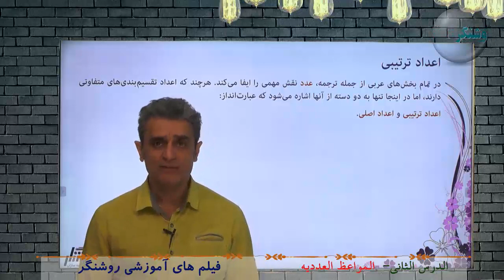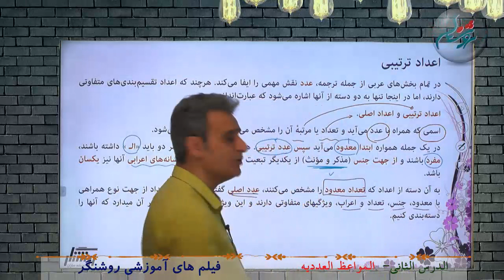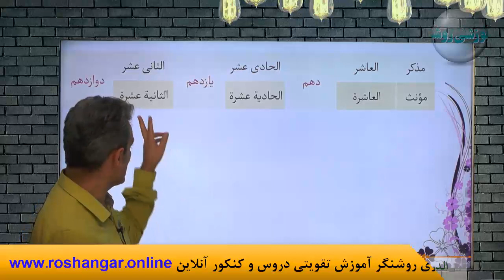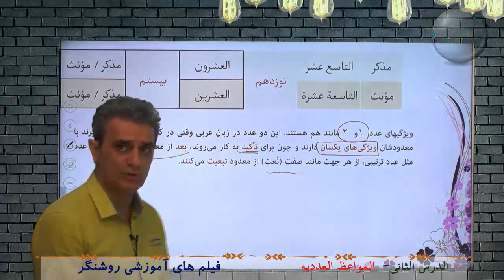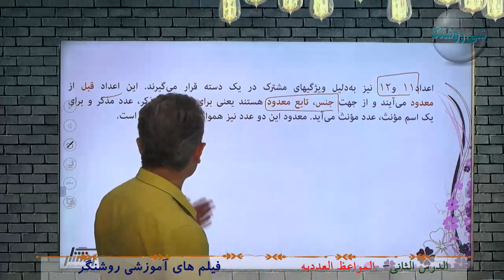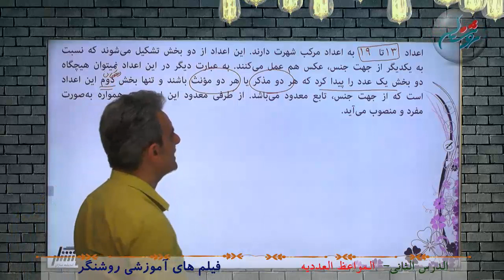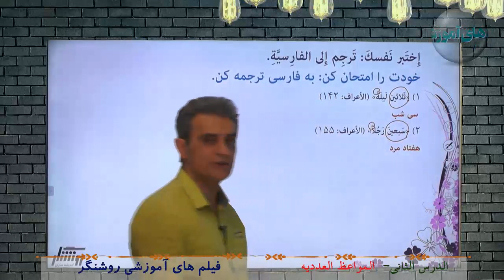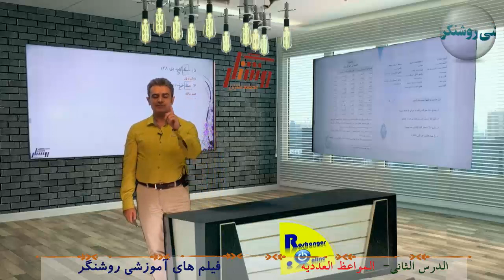آموزش زبان عربی 1 پایه دهم دوره دوم متوسطه - درس دوم - جلسه دوم ( ترجمه - المواعظ العددیه)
آموزش زبان عربی 1 پایه دهم دوره دوم متوسطه- فیلم های آموزشی روشنگر
- ثبت نام درمدرسه آنلاین روشنگر( ریافت مدرک تحصیلی تا پایه  دوازدهم در سه رشته ریاضی ،تجربی و علوم انسانی)